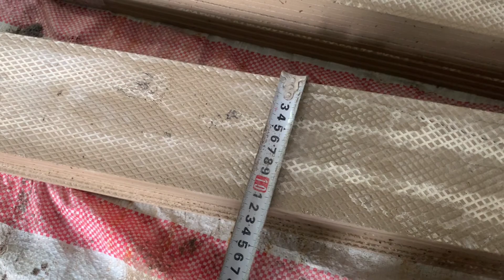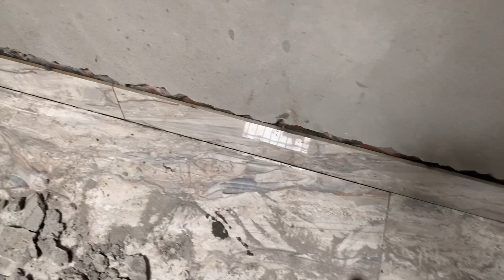Ốp gạch chân tường 1200+120 và những lưu ý khi để cốt âm tường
Chung thợ xây chia sẻ kỹ năng tô đắp soi lót chỉ phào phù điêu hướng dẫn cách ốp gạch men chân tường và những lưu ý khi để cốt chân tường chuẩn số đo có thắc mắc gì liên hệ với chung qua số điện thoại 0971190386 hoặc Facebook của chung